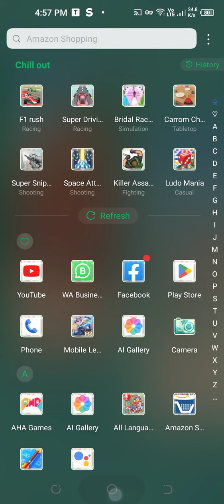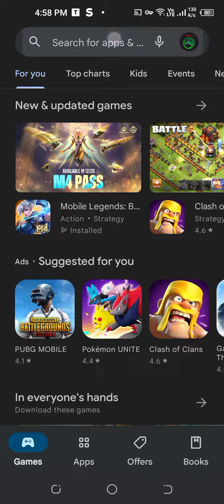MLBB UPDATE WITH XY VPN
kei ai thiam leh hria te in tam ang mahse ka lo dah ve hrim hrim mamawh awm leh thut zel a

all the contents are own by me

so don't sawi buai and no copyright ok

kei mah te hi min lo pui ve ula sub zawng zel ang

xy VPN